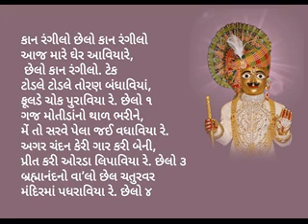Kaan rangilo - Brahmanand Swami